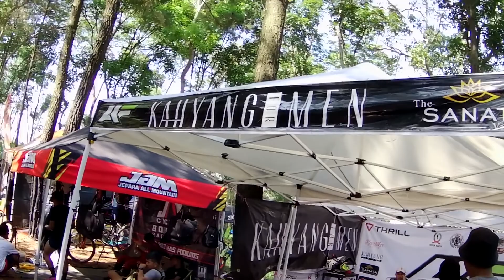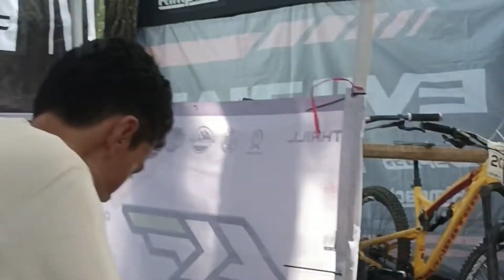NONTON!! Seeding run DOWNHILL Umbaran Bike Park | Seri 1 - 2022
menyaksikan race downhill yang sangat bergengsi di umbaran bike park,
sekaligus juga menonton dan mendukung teman - teman yang sedang melakukan seeding run di race indonesian downhill 76.
yang diikuti banyak sekali teman - teman se-indonesia di ajang bergengsi ini.
dari yang muda sampai tua sekalipun.

untuk video vlog saat final run klik dibawah ya brad!!

Terima kasih